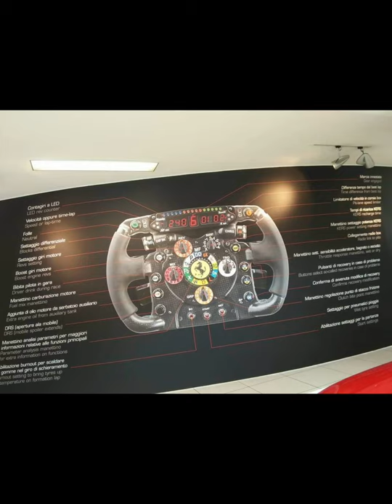MUSEO FERRARI IN MARANELLO ITALY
Photos from Museo Ferrari in Italy